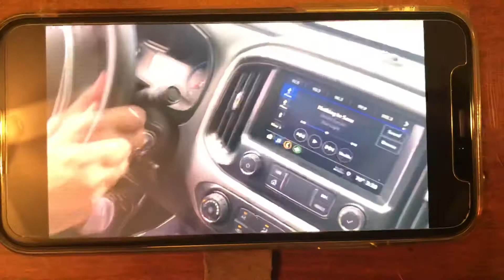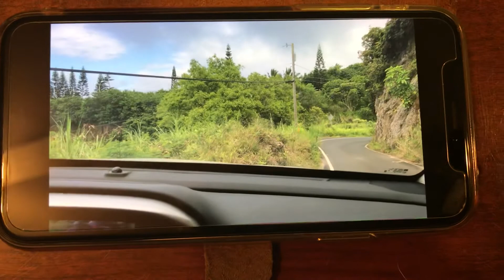Surprise on Kahekili Highway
One lane, two way traffic